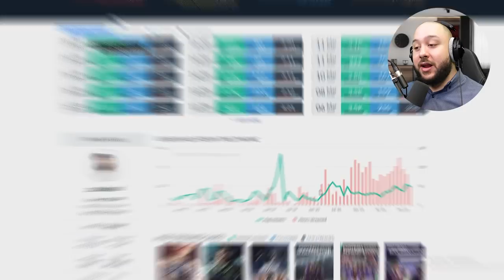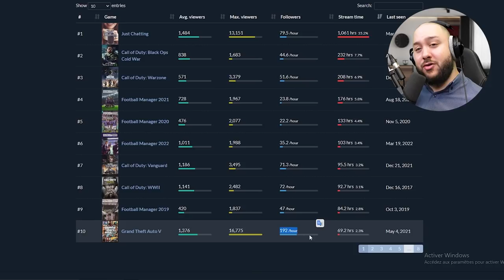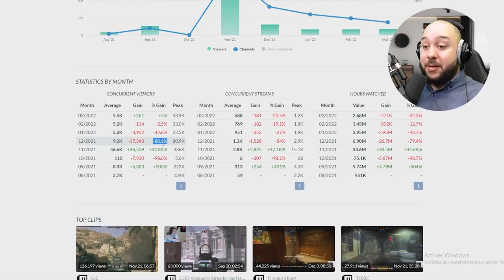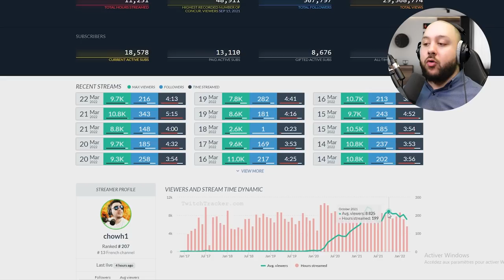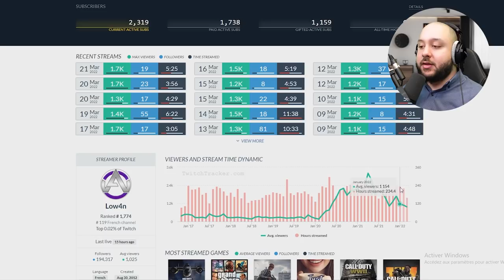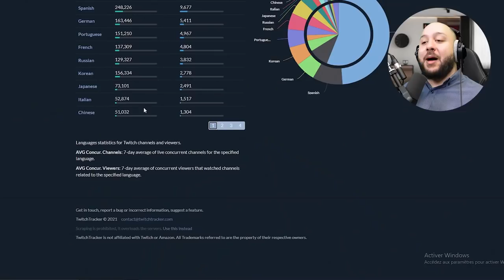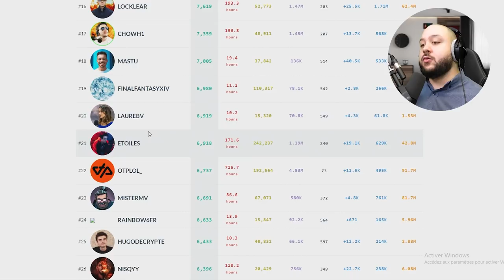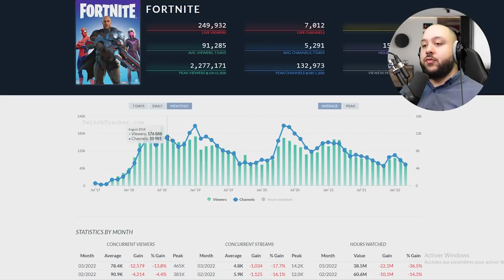Qui sont les plus gros STREAMERS Français ? (Twitch Tracker)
Aujourd’hui on se balade sur Twitch tracker pour regarder des statistiques !
Timecodes :

00:00 : Introduction
01:15 : Mes statistiques
05:17 : Call Of Duty Vanguard
06:30 : Call Of Duty Warzone & ses streamers
10:30 : Statistiques générales par langue
12:30 : Statistiques françaises
16:25 : Fornite